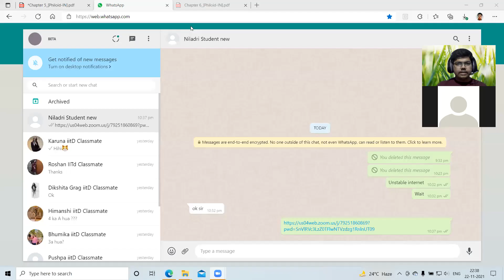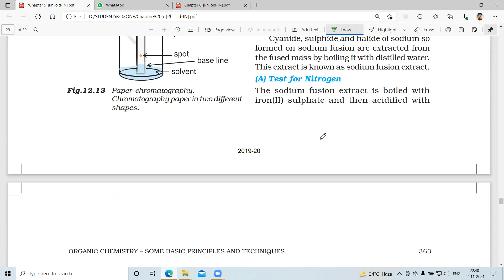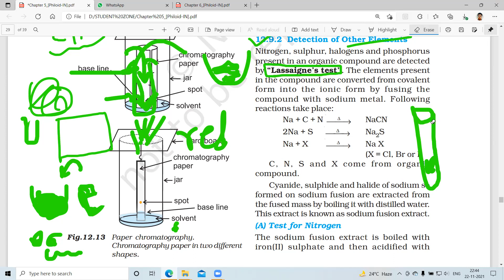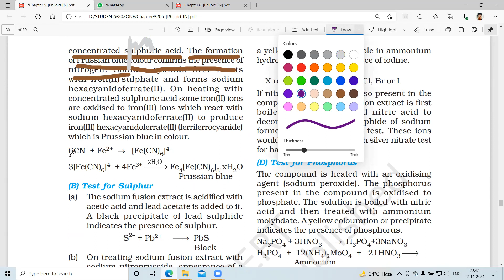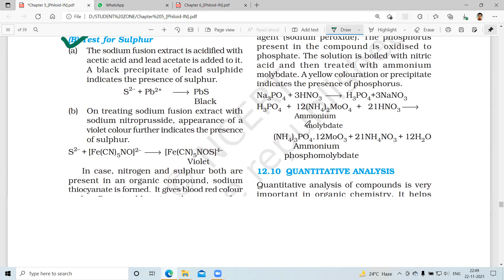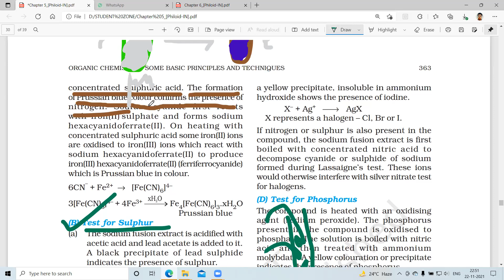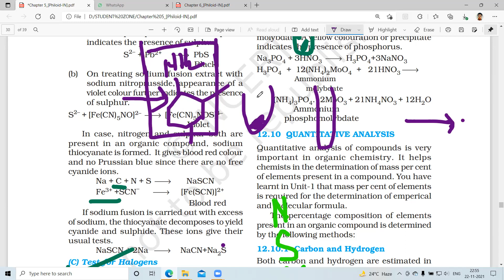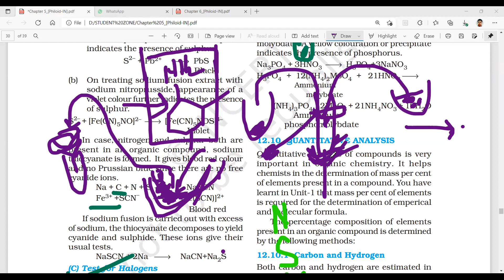LASSAIGNE TEST IN BENGALI. LASSAIGN EXPERIMENT IN BENGALI. BY IITAN CHEMISTRY BY SAGAR